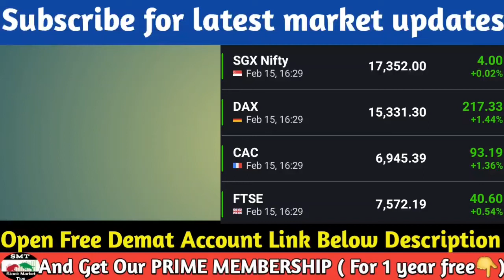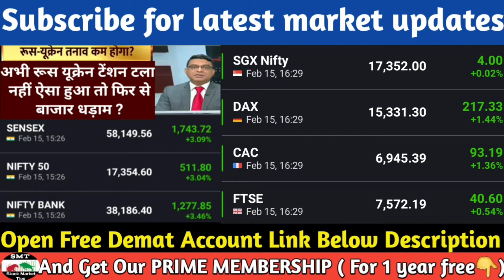16 February Nifty Banknifty Analysis | Global Market Update | Stock Market news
Stock News
Stock Market News
Nifty prediction
Banknifty Prediction